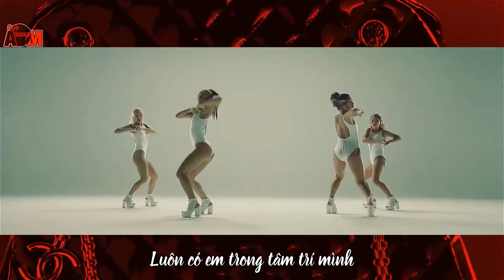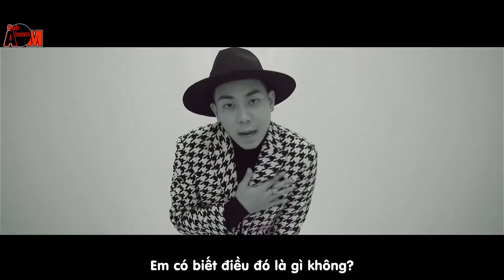[Vietsub] THINKING ABOUT YOU - Loco feat Jay Park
Translator: Diepz
Time + Edit + Encode: Chanh